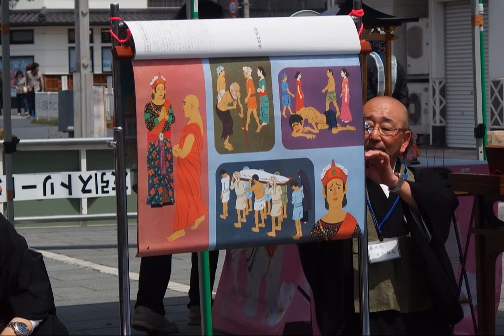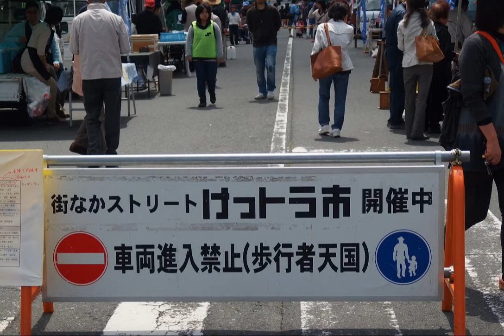2015「花祭り紙芝居」BGM私の母の物語オリジナル曲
けっトラ市と同時開催で今年は４月１８日に掛川市街の歩行者天国の
場所にて写真撮影しました。BGMには私の母の物語という
オリジナル曲を選びました。